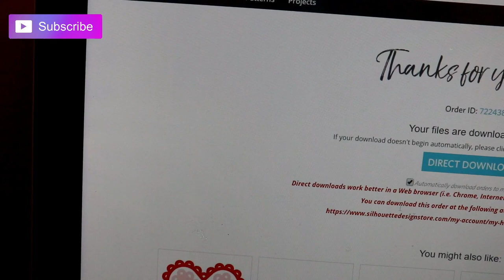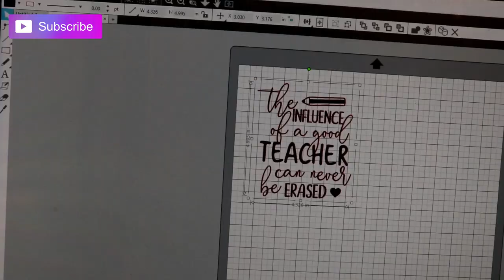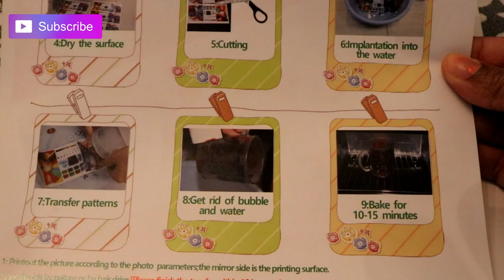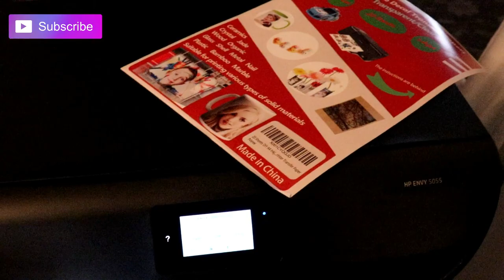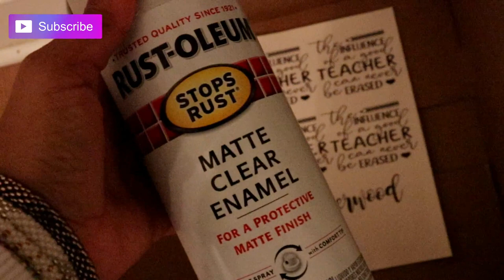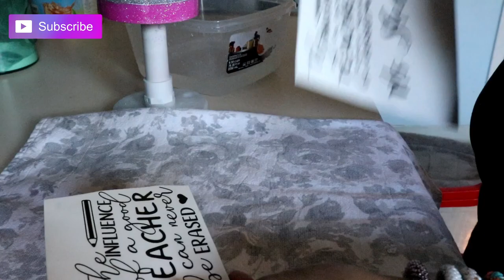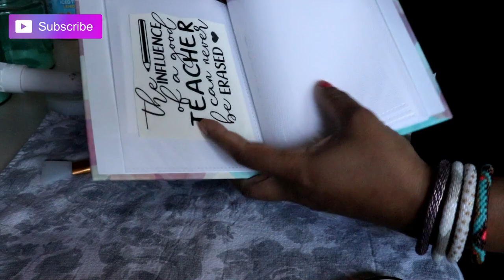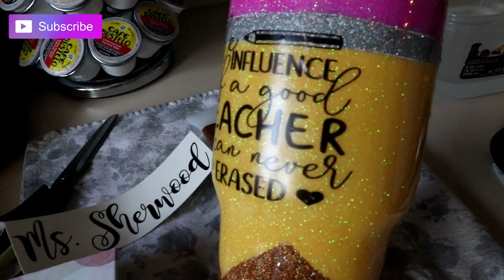How To Make a Water slide Decal l Teacher Pencil Tumbler l Entrepreneur Life Series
OPEN ME:

If you use any of my links, Thank you so much ! This supports me & my channel !

Crafting Items I've Hauled

❤ Printer : HP ENVY 5055
❤ Clear Waterslide Paper
❤ White Waterslide Paper

❤ Tumbler Turner and Drying Stand :

❤ Lets Resin Coaster Mold:

❤ Vlogging Tri Pod
❤ Ravelli Tripod
❤ Camera : Canon EOS Rebel SL2 DSLR Camera
❤ Extra CannonCamera Battery
❤ Metal Memory Card Case